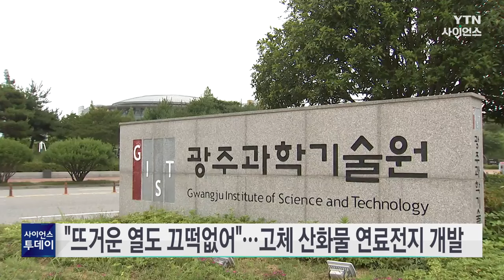"뜨거운 열도 끄떡없어"…고체 산화물 연료전지 개발 / YTN 사이언스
국내 연구진이 급격한 온도 상승에도 문제없이 작동하는 고체 산화물 연료전지 기술을 개발했습니다.

GIST 주종훈 교수 연구팀은 연세대학교, 한국세라믹기술원 공동 연구진과 함께 3초 안에 900℃ 이상의 온도에 도달하는 빠른 변화에도 균열이 없는 고체 산화물 연료전지 기술을 개발했다고 밝혔습니다.

연구팀은 유연성이 높은 소재와 두께를 약 20㎛(마이크로미터)로 제어한 전해질 설계를 통해 열충격 저항성을 갖춘 연료 전지를 만들었으며, 100번 이상 열충격을 가해도 높은 안정성을 확인했다고 설명했습니다.

또, 개발한 기술이 급속 구동이 필요한 발전장치에 활용될 수 있다고 덧붙였습니다.